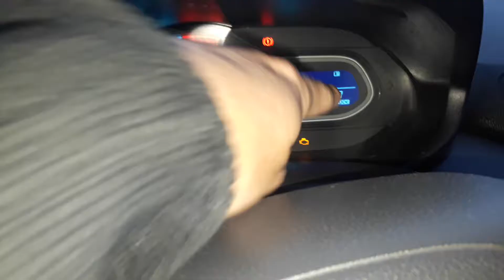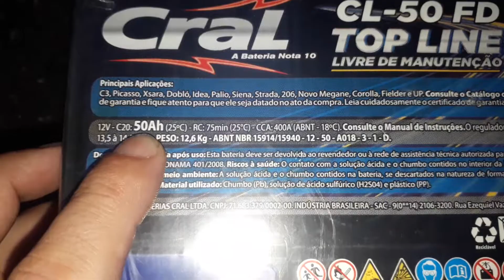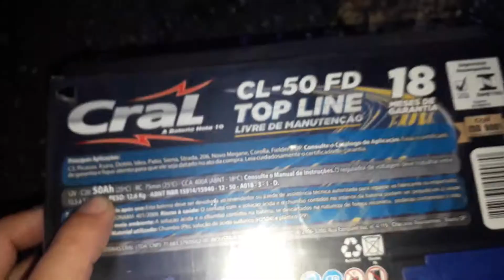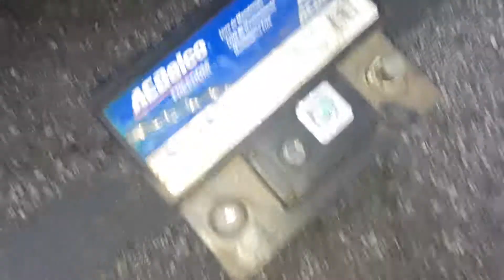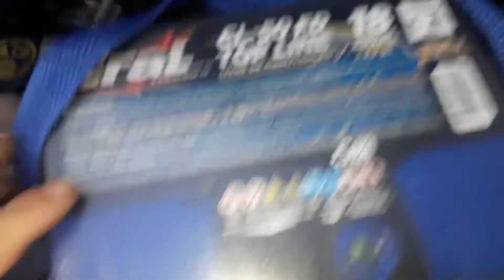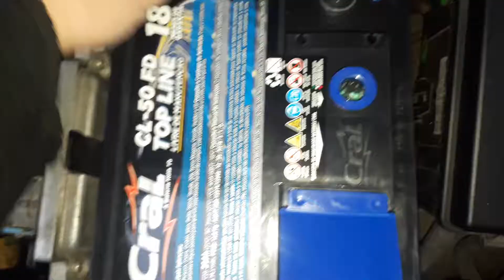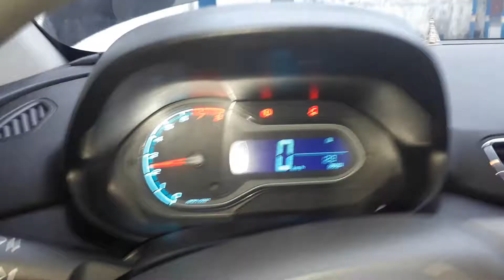como troca a bateria do carro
Salve rapaziada tive que trocar a bateria do meu carro ja deixe seu joinha ai e se escreva no canal valeu tamo juntos fk cm deus 🙏👊👍

como trocar a bateria do carro maneira correta?
de olho na bateria na hora de troca